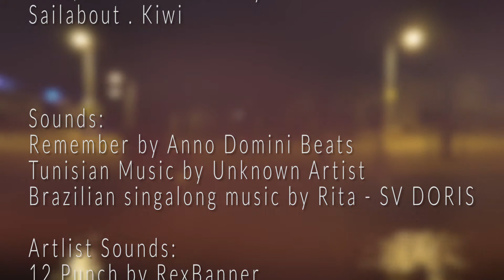Episode #27 Life in Port Yasmine - Tunisia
We got to know so many people in Tunisia from many different countries. Here are some of those people and a brief look around the port.

Grace, peace and fair winds.

SOUNDS:
Remember by Anno Domini Beats
Tunisian Music by Unknown Artist
Brazilian singalong music by Rita - SV DORIS

Artlist Sounds:
12 Punch by RexBanner
King of Mandol by Swirling Ship
Needs by Nolai
Sapphire by Ottom

and click the little bell to be notified first
when post new videos.

If you'd like to help us out with making
these videos, there is a link to us on

NOTE: You can't use any portion of this video without our permission, so please do us the courtesy of asking and waiting for our reply! Thanks.